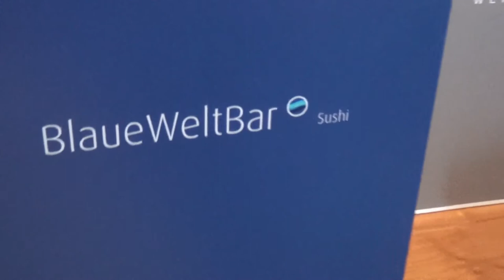Mein Schiff 2 TUI Cruises Dubai Kreuzfahrt Reiebüro Fella Internet